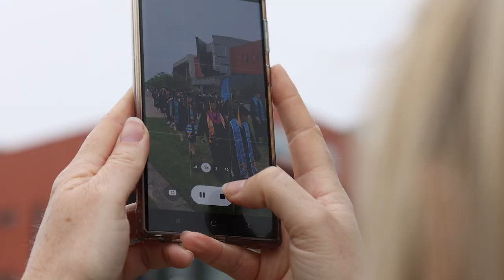Miramar Commencement 2023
San Diego Miramar College celebrated its graduating Class of 2023 with a commencement ceremony on campus.